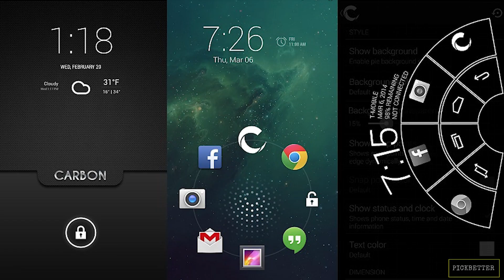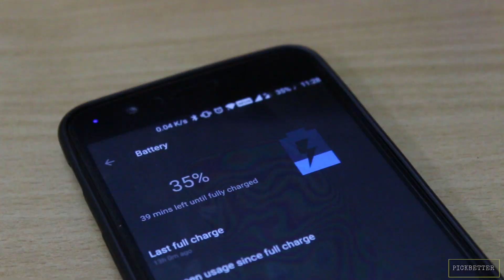Android vs iPhone Ft. Techportal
We resolve the age old debate Is Android better than iOS? Are iPhones better than Android phones? Well Pickbetter collaborated with an Android only channel, Techportal to answer the most asked questions about iPhone vs. Android !

We did a video on Techportal as well -

Have you watched our previous video?